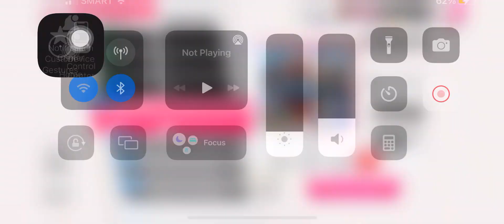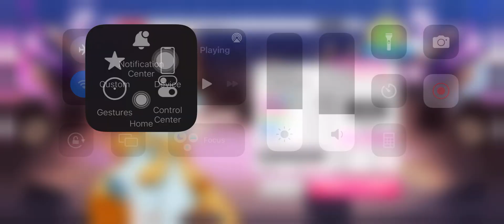[Expert] Tokimeki Experience - PoPiPa | BanG Dream! Girls Band Party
Hello! Hi! So yea first Bandori vid? Yes. So first Bandori FC? LMAO NO XD

BACKSTORY TIME!

I’ve been playing Bandori since Sept. 2018, but not that everyday since we don’t have wifi before COVID pandemic. And before the pandemic, I could do averagely on Hard modes and only Yes! BanG Dream! and Himawari no Yakusoku were only Expert diffs I FC-ed. As I come back within August 2020, pushing the limits to difficulty number starting 25 and to 28 till January 2021.